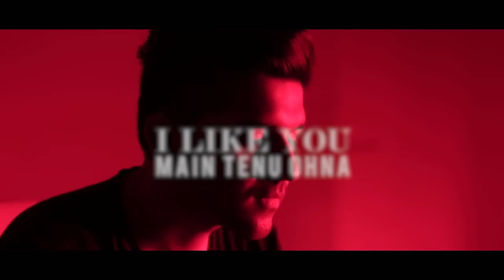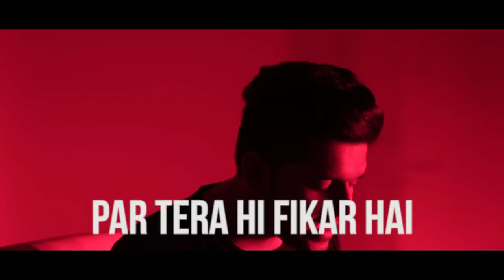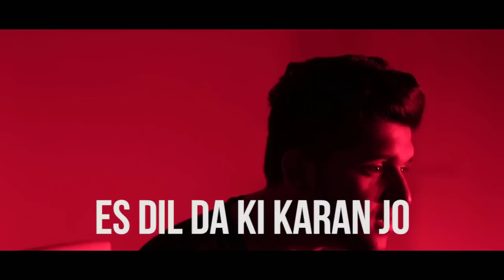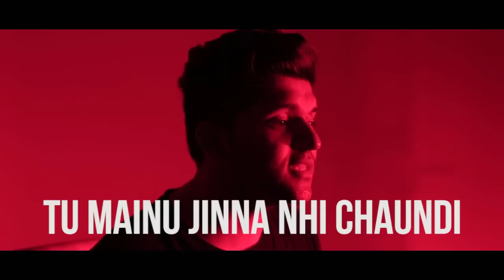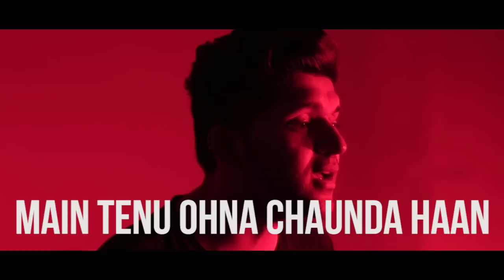I Like you - Lyrical Video || Guru Randhawa || Lokdhun || Punjabi Love Song 2016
Lyrics & Composed by Guru Randhawa
Copyright: Lokdhun
Video - Cinewire

Lyrics:-
Main Tenu Ohna Chahunda Haan
Tu Mainu Jinna Nahi Chahundi
Main Tenu Ona Chahunda Haan
Main Tenu Roz Hi Paunda Haan
Main Tenu Roj Hi Paunda Haan
Tu Kaahton Supne Vich Aaundi
Tu Mainu Jinna Nahi Chahundi (X2)

Haan.. Meri Har Gal Vich Tera Hi Zikar Ai
Tu Kol Nahi Mere Par Tera Hi Fikar Hai (X2)
Main Kalla Beh Ke Ronda Haan (X2)
Kaahton Yaad Teri Aaundi
Main Tenu Onna Chahunda Haan

Es Dil Da Ki Kra, Jo Naal Tere Judeya
Hun Tere Vall Aake, Nahio Pichhe Janda Mudeya (X2)
Main Piche Mudna Chahunda Haan
Tu Kaahton Hath Nahi Fadaundi
Tu Mainu Jinna Nahi Chahundi (X4)